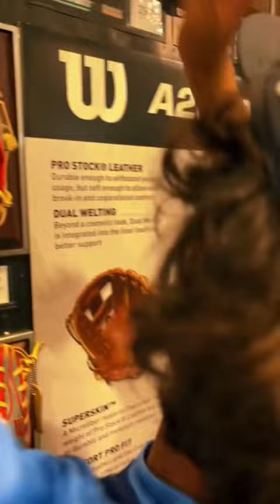Dick’s Store pause Part 1